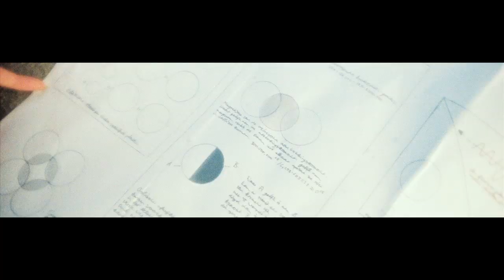La Melodia - Spaced Out (official video)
La Melodia is MC Melodee & Producer/DJ I.N.T.

Director: Judith Veenendaal
Producer: Fabian Litjens
DOP: Odin Pepper
Camera Assistent: Joris Bulstra
1st Ad: Hidde Koppen
Gaffer: Jur Oster
Art Director: Esmee Thomassen & Kim Verduijn
Styling: Fleur Feringa
Hair & Make Up: Milena Prieto
PA: Youssef Oul-Hadj
PA: Sacha Nichting
Set Photography: Justine Leenarts
Editor: Erik Verhulst
Grading: Rachel Stone - The Ambassadors
SFX: The Ambassadors & Dave de Vaal
Sound: INT & Riad Abdel-Nabi

Special Thanks: The Ambassadors, Lomography, Post Office, Van der Tone, Laimböck, TOV Essentials, Clarks Originals, Japan Rags, Goosecraft, Scapa, Fashionology, Irene Heldens, Maartje Dijkstra, Daisy Kroon, Gestuz, Hartog & Henneman, Ilse Jacobsen Hornbaek, Iris van Herpen X United Nude, Cravatta Pelliano, New Yorker, Edith & Ella, Marc'O Polo, Liu Jo, Okayplayer.